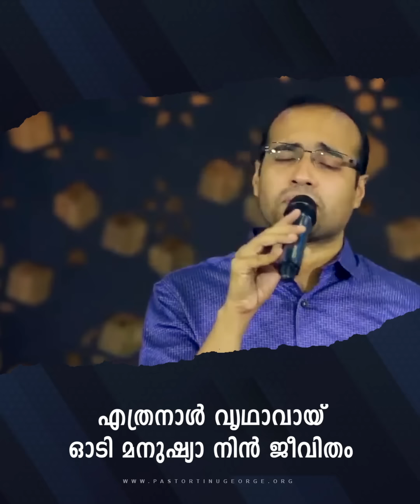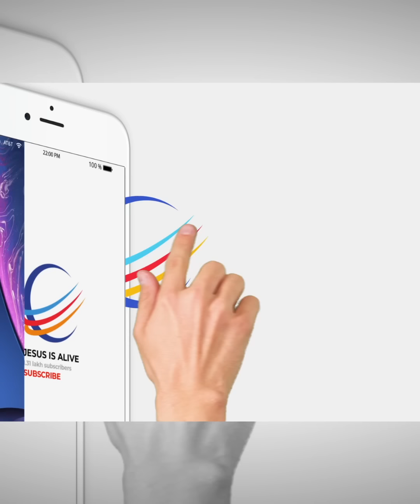ഈ മെസ്സേജ് ഉറപ്പായും നിങ്ങളെ ബലപ്പെടുത്തും✅ Malayalam Christian Short Message | Pastor Tinu George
ഈ മെസ്സേജ് ഉറപ്പായും നിങ്ങളെ ബലപ്പെടുത്തും✅   ഈ വീഡിയോ ആരും കാണാതെ പോകരുത്.